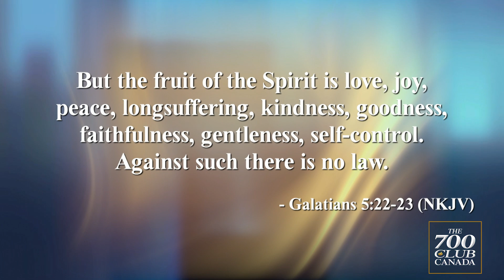What Does it REALLY Mean? | The Golden Rule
Shaunna explores the term "The Golden Rule", looking at what it means and whether it is Biblical.